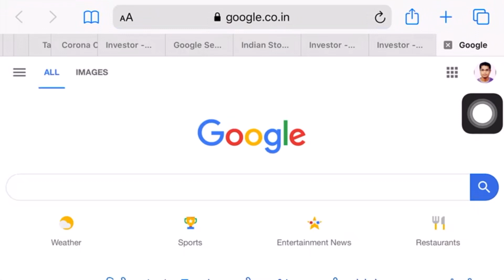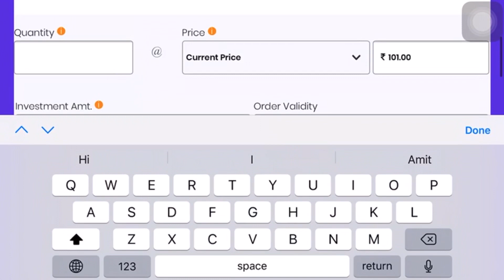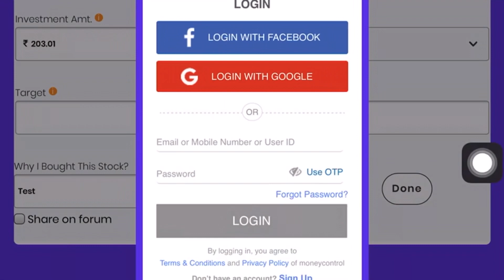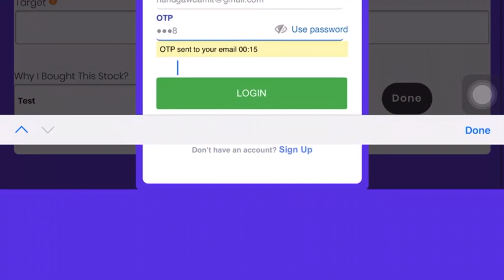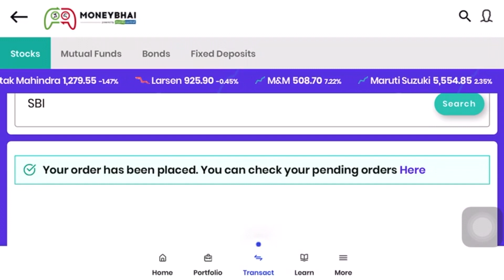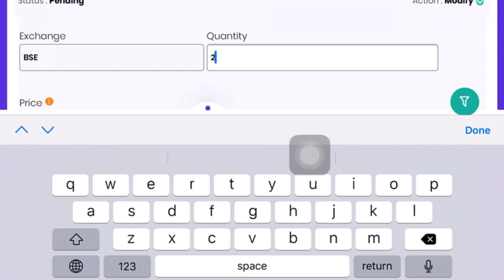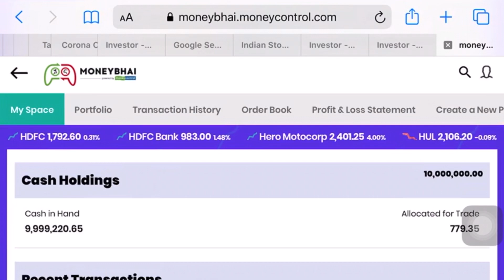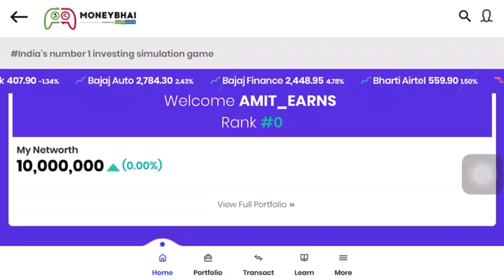Virtual Trading In Share Market !!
Hi Friends,
Good Morning.

This video is about Virtual Trading In Stock Market !!
If you are thinking to play and learn stock market then you should watch this video till the end. I am going to tell how to trade virtually? Which app to use for Virtual trading ? And its Live Demo.

You can start trading from today after watching this video. So you are best of luck.